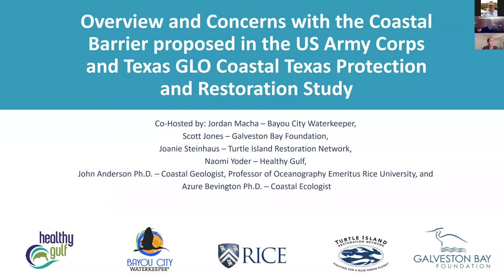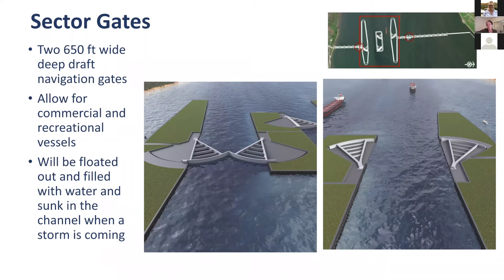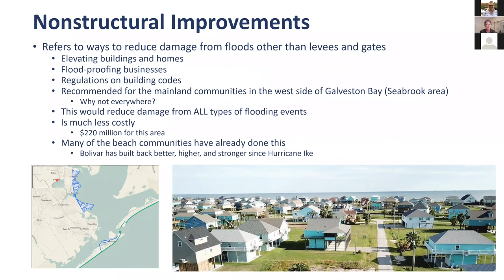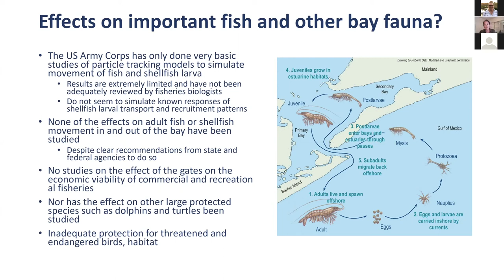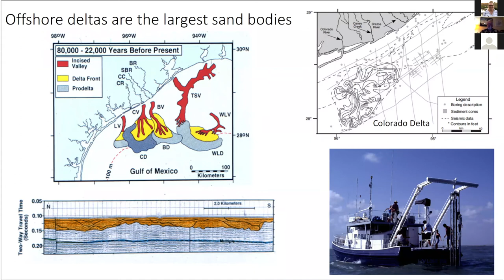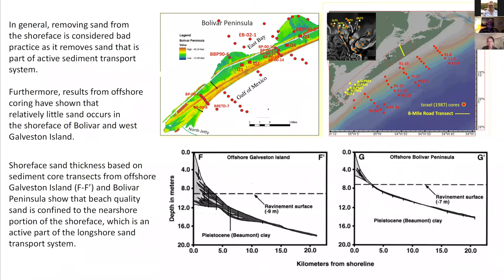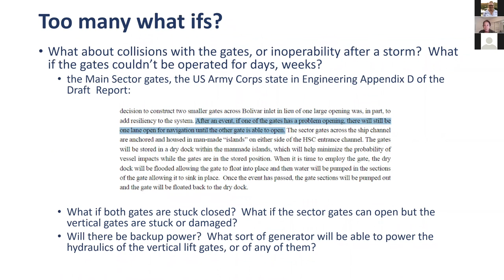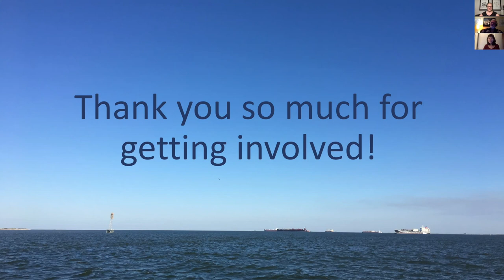Texas Coastal Barrier Forum (Nov 2020)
Recorded on November 19: Join us for a public forum to discuss the proposed Coastal Barrier project. Co-hosted by Bayou City Waterkeeper, Galveston Bay Foundation, Healthy Gulf, and Turtle Island Restoration Network.

As the Army Corps finalizes its proposed coastal projects in its Coastal Feasibility Study, there are many lingering questions and concerns about the risk to Galveston Bay, the financial and economic cost to our communities, and the effectiveness of its design. The current design of the Coastal Barrier includes a series of gates that will stretch the two-mile length of Bolivar Roads, twin sand dunes (12 and 14-foot high), and an expansion of the beach 250 ft gulf-ward across most of the shoreline on Bolivar Peninsula and Galveston Island. The design also includes a ring barrier around the eastern portion of Galveston Island to address bayside flooding, and investments in ecosystem restoration. The total cost of the Coastal Barrier now totals between approximately $14 and 18 billion.